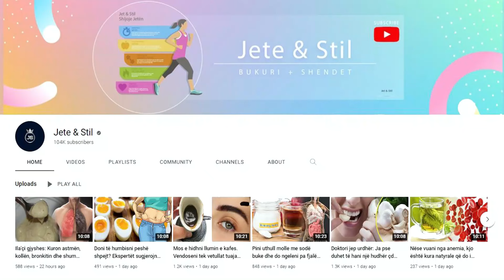Shqiptarët po lënë kokën pas domateve. Por ato trajton problemin tuaj më të madh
Është e këshillueshme që domatja të konsumohet e freskët, pasi vlerat ushqyese janë në përqindje më të lartë. Lëngu i freskët i domates mund të përdoret dhe kundër sëmundjeve inflamatore të lukthit. Domatja e freskët, ndihmon në ripërtëritjen e qelizave të lëkurës dhe jo rrallë herë përdoret nga femrat, si një produkt kozmetike.

It is advisable to consume the tomato fresh, as the nutritional value is higher. Fresh tomato juice can also be used against inflammatory lung diseases. Fresh tomato helps to renew skin cells and is often used by women as a cosmetic product.